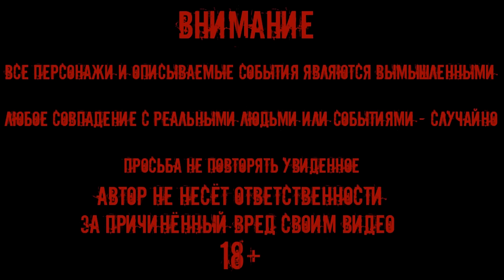ДОМ ПРИЗРАКОВ ПРОДОЛЖЕНИЕ